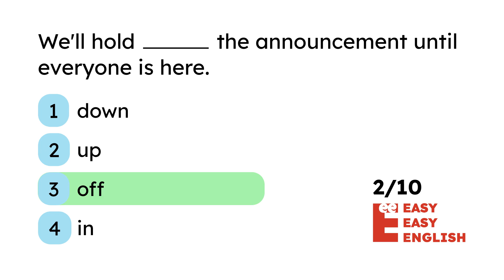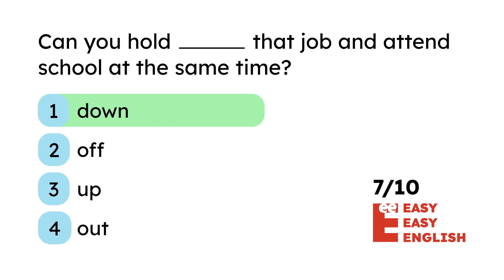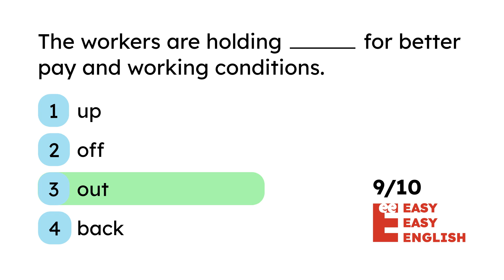3️⃣ Phrasal Verbs with HOLD quiz: hold out, hold off, hold back, hold down